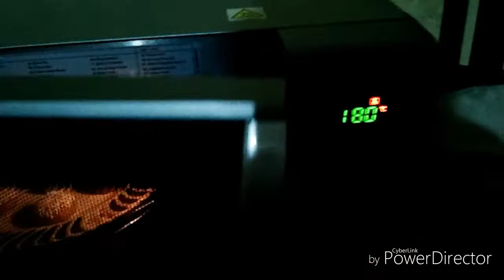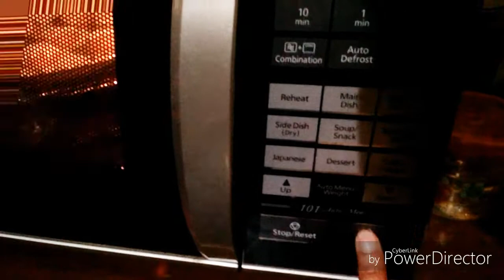ময়দা চিনি ঘি বাটার ছারা আটা বিস্কুট রেসিপি। No flour no sugar no butter no healthy atta biscuit